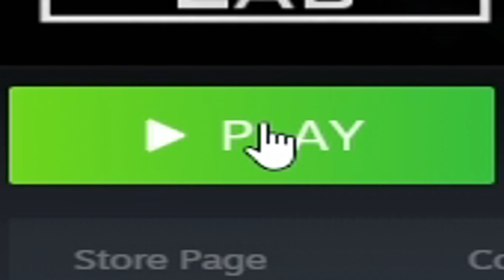Chaotic SCP SL moments that make me question humanity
I have returned… with footage from December mega lols.

Welcome to SCP SL, where the fear is real and the laughs are even more real! In this hilarious gameplay video, you'll witness the quirks  of some of our favorite players.

First up, we have Knox, who seems to have a crippling fear of SCP-956. We don't blame him, that thing is terrifying! But watching Knox try to navigate his way around it is just too funny to miss.

Then there's me, who left Void for dead to SCP-096. Hey, when you gotta go, you gotta go! But don't worry, I make up for it later on.

Next, we have Geroge, who has found his favorite pastime in jail: music. He may be locked up, but he's still jamming out to some sweet tunes. You'll definitely want to hear what he's playing.

And last but not least, we have Joe as SCP-173, who has a bit of a, ahem, "accident" in the middle of a crisis. Let's just say, wet farts and containment breaches don't mix well.

So, if you're looking for some hilarious SCP gameplay, look no further than this video.

Yeah I used ChatGPT to make my description, what you gonna do about it?